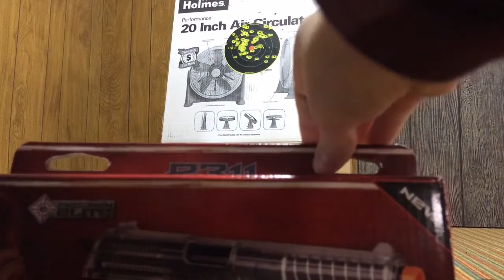Crosman P311 airsoft pistol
Awesome